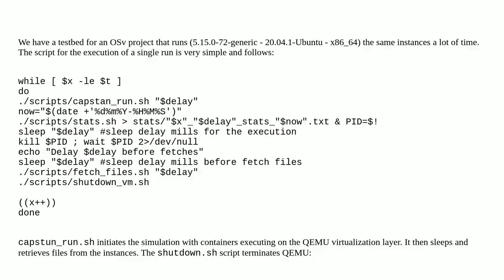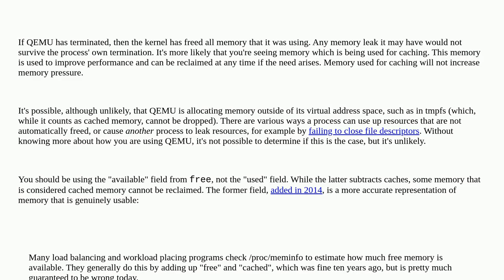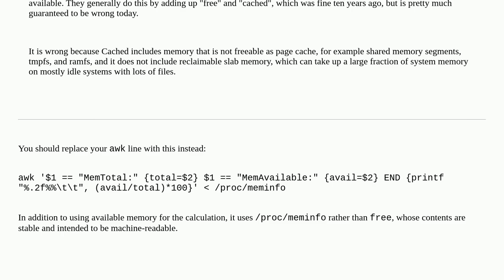Does QEMU on Linux Ubuntu 20.04.1 x86_64 have a memory leak?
A special thanks goes out to the community

  memory-leaks qemu ubuntu memory